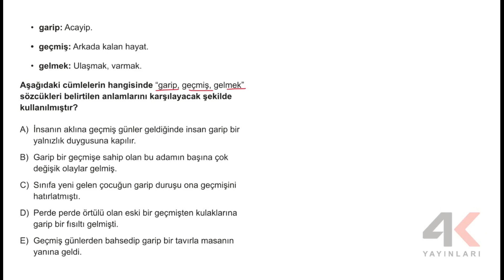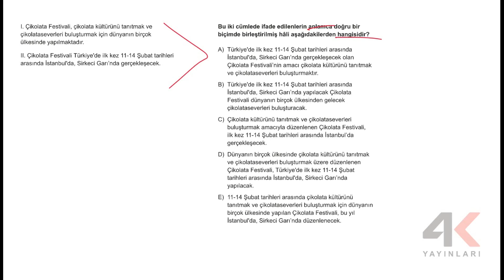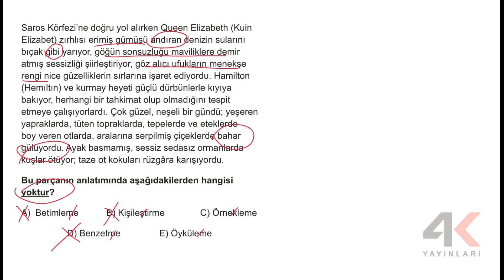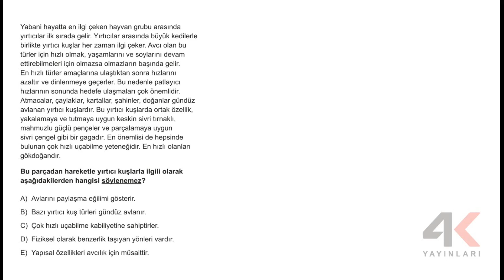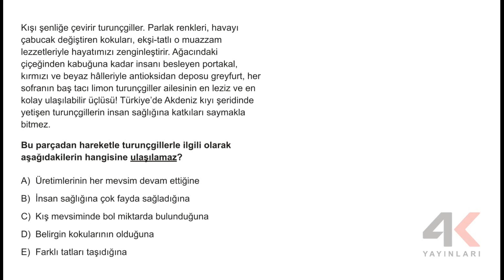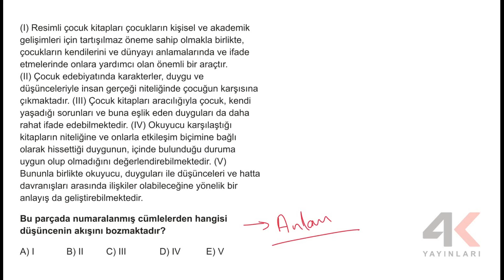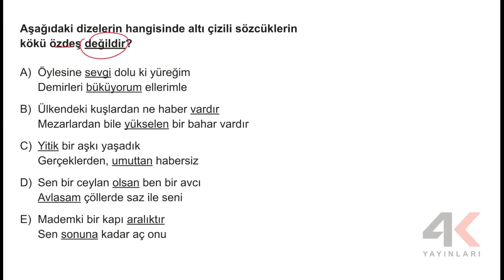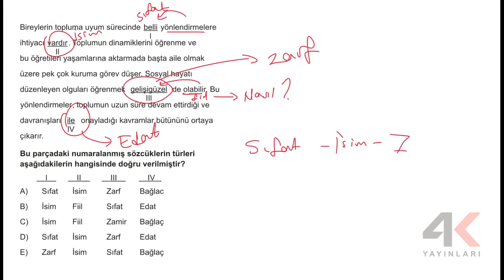TYT Türkçe Soru Bankası Bölüm 13 KOKT 04 Soru Çözümleri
🎞 Soru Listesi
▶ 00:00:00 Bölüm
▶ 00:00:00 Soru 1
▶ 00:01:42 Soru 2
▶ 00:02:41 Soru 3
▶ 00:04:52 Soru 4
▶ 00:05:58 Soru 5
▶ 00:07:57 Soru 6
▶ 00:09:11 Soru 7
▶ 00:11:29 Soru 8
▶ 00:13:19 Soru 9
▶ 00:14:04 Soru 10
▶ 00:16:05 Soru 11
▶ 00:17:58 Soru 12
▶ 00:19:43 Soru 13
▶ 00:21:15 Soru 14
▶ 00:22:12 Soru 15
▶ 00:23:32 Soru 16
▶ 00:26:30 Soru 17
▶ 00:28:03 Soru 18
▶ 00:30:28 Soru 19
▶ 00:32:01 Soru 20
▶ 00:33:13 Soru 21
▶ 00:34:50 Soru 22
▶ 00:36:15 Soru 23
▶ 00:38:14 Soru 24
▶ 00:39:45 Soru 25
▶ 00:41:20 Soru 26
▶ 00:42:44 Soru 27
▶ 00:43:45 Soru 28
▶ 00:45:20 Soru 29
▶ 00:46:39 Soru 30
▶ 00:48:02 Soru 31
▶ 00:49:07 Soru 32
▶ 00:50:47 Soru 33
▶ 00:52:21 Soru 34
▶ 00:54:32 Soru 35
▶ 00:55:56 Soru 36
▶ 00:57:22 Soru 37
▶ 00:59:18 Soru 38
▶ 01:00:43 Soru 39
▶ 01:01:41 Soru 40